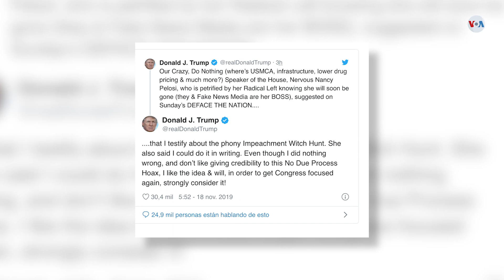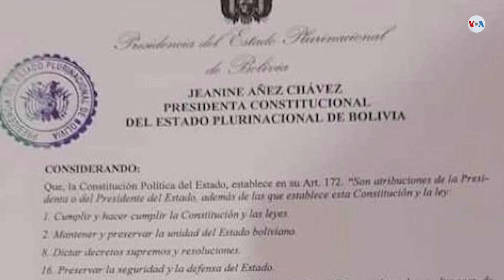Al día en segundos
Stephanie Martinez les trae las noticias más relevantes del día en sólo segundos. ¡Conéctate con nosotros!